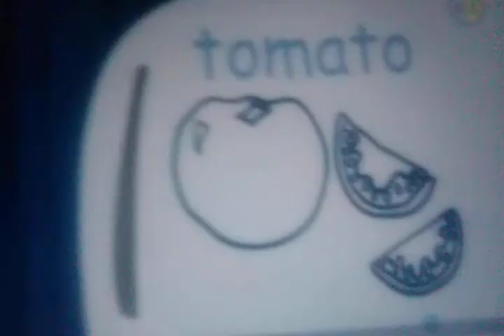signing time sign tomato with wubbzy